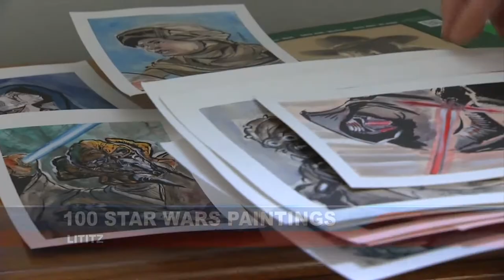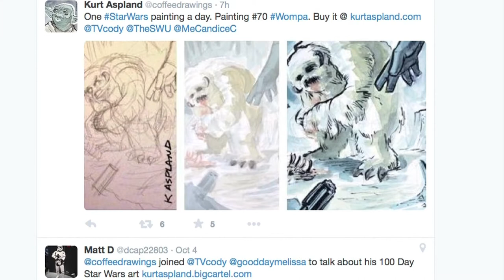Star Wars Paintings